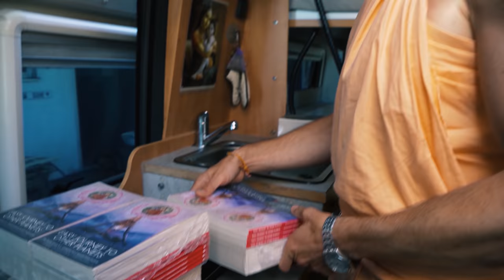Our favorite temple in Germany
Welcome to Simhachalam! We visited this beautiful ISKCON temple of Lord Narasimhadev in Germany and want to show you around.

▶UPI: sudevi@icici

Peter Panstingl
IFSC Code: ICIC0004024
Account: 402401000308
Swift Code: ICICINBBCTS

Send Bitcoin (BTC):
▶1FuMeH4WQh9BA8hmHD5fjyx5yjoijqoA89

Send BitcoinSV (BCHSV):
▶1CLRVBDRzApJcBbfi7EvQuQynLVvSPeC6V

Peter Panstingl
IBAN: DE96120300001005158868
BIC: BYLADEM1001